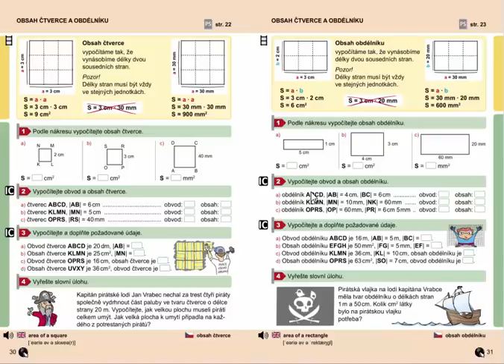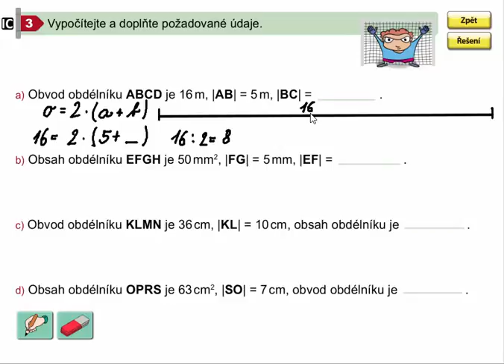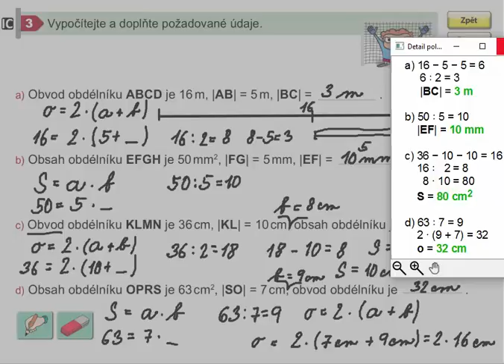Obvod a obsah obdélníku (výpočet), Geometrie pro 4.ročník, str. 31, cv. 3